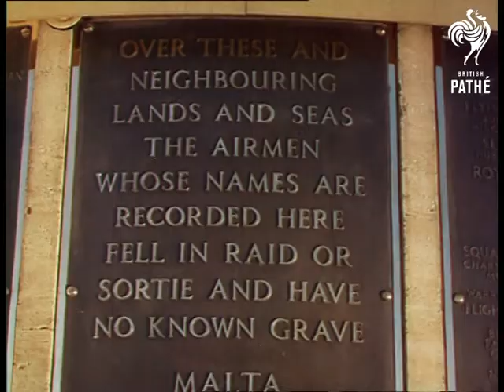Welcome The Queen! Reel 2 (1954)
Part 2.  01:14:03 Ceylon (Sri Lanka).  Sequence showing traditional Sri Lankan images: a statue of a Buddha, paddy fields, a small village.  Various shots of women picking tea with a woman speaking on the soundtrack explaining the work she does.  Various shots of Buddhist shrines and paper lanterns.  High angle shot of a procession of dancers who are dancing to greet the Queen.  Closer shots of the dances who play instruments as they dance.  They lead a procession of cars, the Queen Elizabeth II and Prince Philip, Duke of Edinburgh are in the last car.  C/Us of some of the musicians and their instruments.  C/Us of elephants wearing elaborate head dresses.  The dancers wear ornate costumes - some are young children.  Kandy - ceremonial dancing continues in Victoria Park.  Kandy Chiefs in traditional dress wait to greet the Queen.  Various shots of the royals greeting local dignitaries.  The Queen plants a tree.  C/Us of various Sri Lankan dignitaries and of children watching her visit.  The royals leave amidst cheers, applause and the roar of elephants.

01:17:56 Africa.  Shots of wildlife - elephants, hippopotami, crocodiles, birds.  The Queen is welcomed by African dignitaries in Uganda.  C/Us of the people who have come to see the Queen.  An African voice on the soundtrack tells of how in Uganda there are people of many races and languages who mingle together to see their sovereign.  A traditional dance is performed to the sound of drums.  C/Us of the dancers and musicians.  They are dressed in leopard skin and ceremonial head dresses.

01:19:48 The Western Desert.  Narrator speaks of the war of the Western Desert over shots of barren land and relics of the men who served there - barbed wire, an abandoned lamp, a piece of cloth.  C/U of the entrance to the Tobruk War Cemetery.  C/Us of war graves.  The Queen and Prince Philip place a memorial wreath.

01:20:48 L/S of the Royal Yacht Britannia and of the Royal Air Force planes which accompany it on its journey.  Aerial shot of the Yacht and shots of the Mediterranean Fleet.

01:21:15 M/S of Admiral Lord Mountbatten's flagship leading the welcoming party of destroyers.  Various shots of the ships, the Royal Ensign flying, 21 gun salute, the royal family waving at a passing ship, helicopters rising from the carrier "Eagle" etc.

01:22:40 Malta.  The Royal Yacht Britannia in dock.  Flags of Malta and the European nation greet the royal party.  A ceremony to commemorate the airmen who fought and died in the second World War.  Various shots of the unveiling of a memorial.  Shot of small rowing boats on Grand Harbour as Prince Charles and Princess Anne arrive to meet up with their parents.  Shots of the two youngsters shaking hands with dignitaries.  Various shots of crowds watching their arrival and the soldiers on guard.  The royal children arrive at the Finisher (?) Hotel where they shake hands with dignitaries and go inside.  High angle shot of a large parade in Floriana (?).  The royal children watch from the balcony.

01:24:53 Aerial shot of the Rock of Gibraltar.  The Royal Yacht arrives, various shots including the royal children talking to their sailor escorts.  The Queen Elizabeth II and Prince Philip, Duke of Edinburgh disembark and are offered the keys of the fortress by the Governor.  The last visit of the tour.  Queen and Philip are driven past crowds of waving spectators.  Many wave little Union Jack flags.  C/Us of smiling children.  C/Us of the Gibraltar apes.  Princess Anne and Prince Charles are taken up to feed the monkeys.  Nice sequence showing the "children at play".  Anne isn't scared at all but Charles looks a bit wary!  The Queen and Prince Philip arrive and feed the monkeys too.  High angle shot of Gibraltar.  Various shots of crowds waving as the royal family leaves Malta.  L/S of the harbour, Britannia leaves Malta.

See other reels.

 FILM ID:1203.02